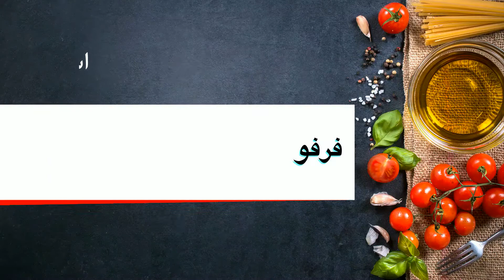فرفوشة تونسية نبيلة - croissant